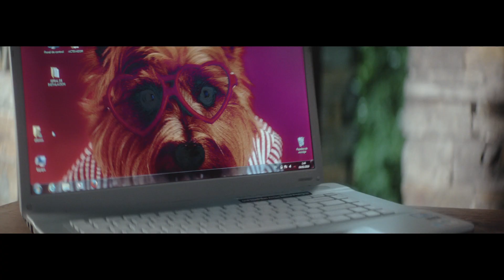Take IT Easy with KIO Networks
Technology… everyone talks about technology.
There are those who understand and love it, some do not.